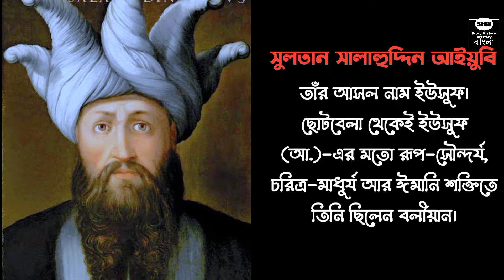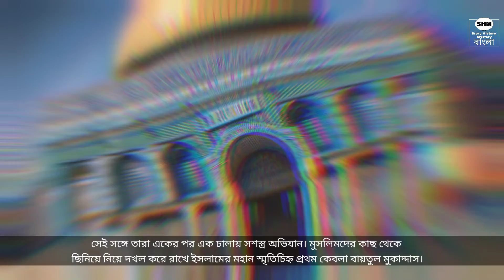ইতিহাসে যে বীরের নাম সোনালি অক্ষরে লিখা | সুলতান সালাহউদ্দীন আয়্যুবি | ইসলামের সোনালি যুগের ইতিহাস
Story History Mystery Bangla

সুলতান সালাহউদ্দীন আয়্যুবি | The Life Of Saladdin

রহস্যময় বই, ১.

রহস্যময় বই, ২.

অজানাকে জানতে,
রহস্যের খেলামেলা,
আবিষ্কারের উম্মাদ।
গল্প, কাকতালীয় ঘটনা, ইতিহাস, অমীমাংসিত ঘটনা জানতে আমাদের Facebook পেইজের সাথে থাকুন।